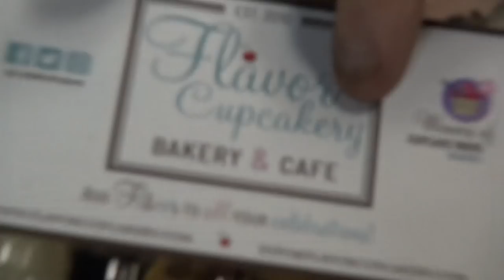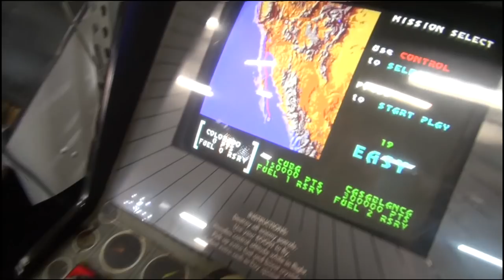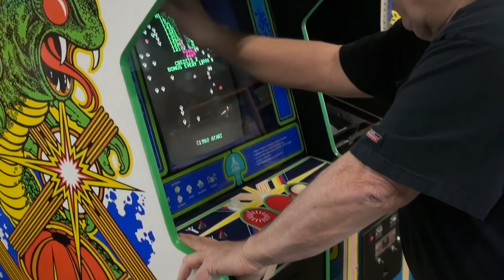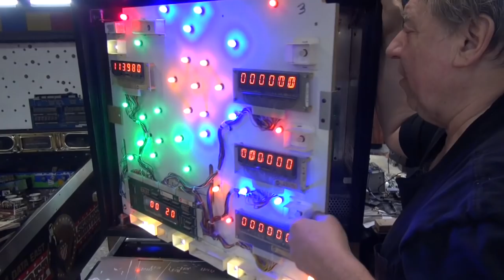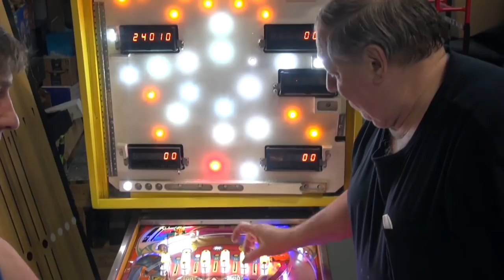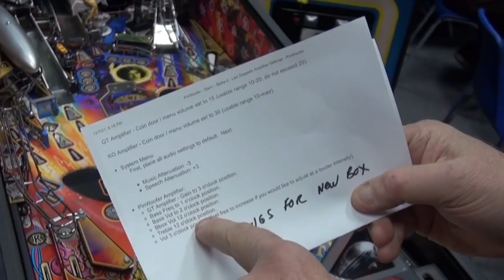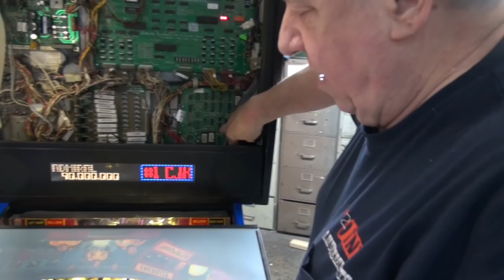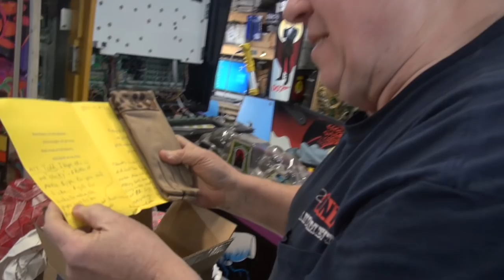#1688 Stern LED ZEPPELIN Premium Modded Out! STELLAR WARS-STAR TREK 25th Pinball - TNT Amusements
Todd Tuckey covers alot of ground in this video starting  with Chuck with donuts.  Customer picks up Bargain Basement 1975 Gottlieb TOP SCORE Pinball 2:39 and then we show you a nasty flipper repair 5:14.
       Atari CHAMPIONSHIP SPRINT Arcade Game gets the once over 6:02, a Bargain Basement Atari HYDRA sells for $400 7:24, another Williams ROAD KINGS Pinball 8:08, and a CRUISIN' THE WORLD Cockpit Arcade 8:58.
         Bally ADDAMS FAMILY is stunning 9:32, and a restored Atari CENTIPEDE 13:20 along with a Williams STELLAR WARS Pinball Machine 14:42 and a tutorial on how to sent the background "Sweep" sound!
          Todd visits Walt Disney World MAGIC KINGDOM and guns down lots of targets in Frontierland Arcade Shooting Gallery 24:33 . A Bally SUPERSONIC Pinball 26:17 is shown, and then we go over a ton of mods added to a new Stern LED ZEPPELIN Premium Pinball Machine 29:09.
         Two Williams CYCLONES are shown next to each other--one with LED's and the other with standard bulbs. 35:52, and a Williams HIGH SPEED with a clear coated playfield 37:52.  That Data East STAR TREK 25th ANNIVERSARY Pinball Machine you have seen for months in such poor shape has been given the nice over and now is respectable...watch and see how much!  40:50